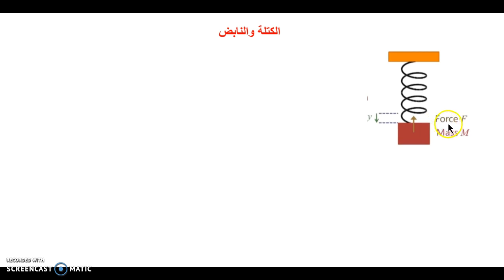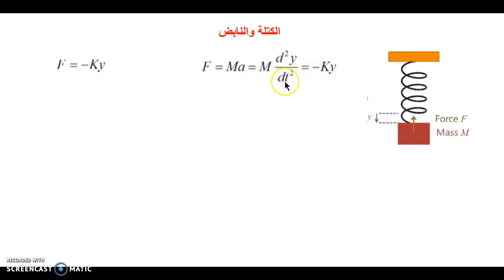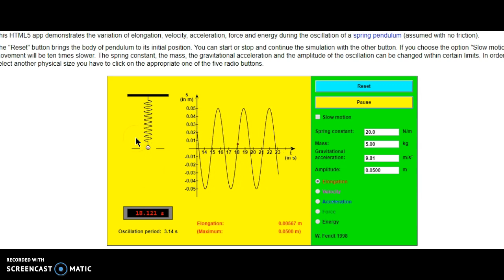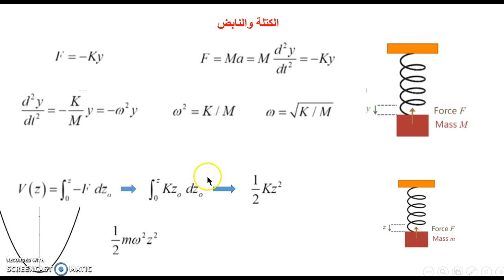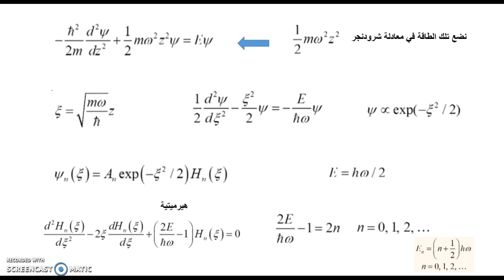ميكانيكا الكم 27 - مقدار الطاقة ومضاعفاتها المتوفرة في نفق كمي على شكل موجة جيبية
معادلة شرودنجر داخل نفق كمي متناهي الطول،مع حساب طول ذلك النفق وأثره على مقدار الطاقة والتمهيد للمعادلة الهيرميتية